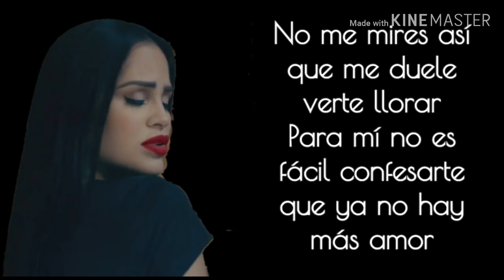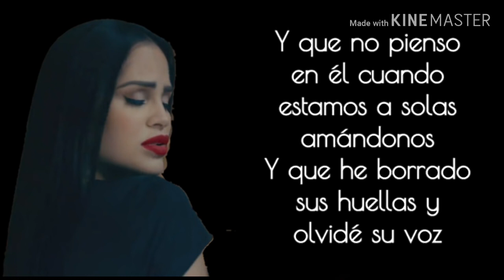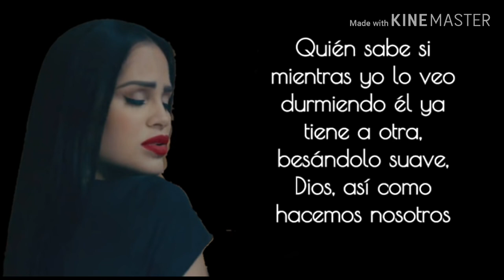Quien sabe❤Natti Natasha [letra]